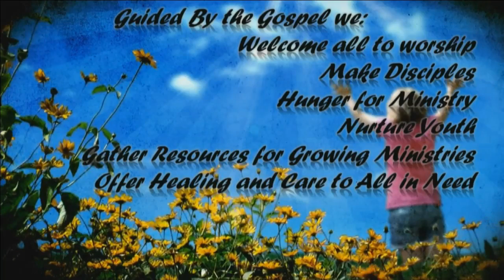830am 20 Dec 2015 - Messiah Lutheran Church